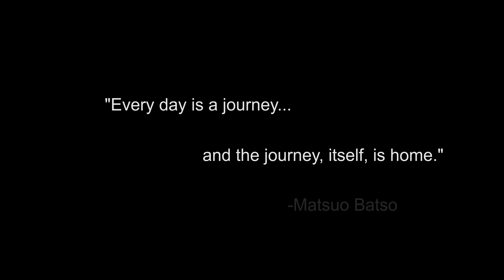What We Leave Behind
Warning: May Contain Some Feels